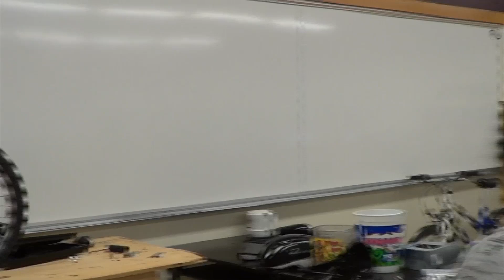HGI News | Bike Club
A Classroom Converted into a "Bike Shop"